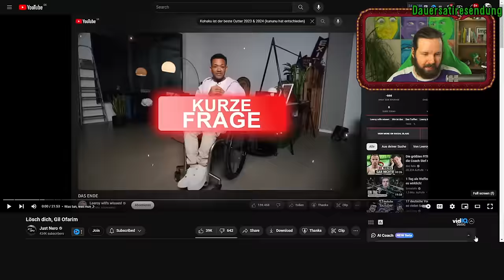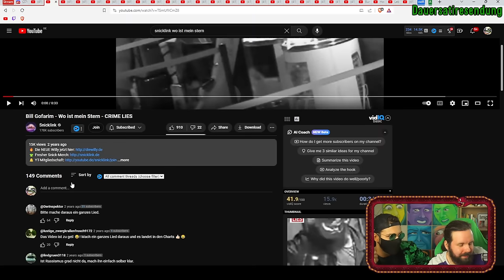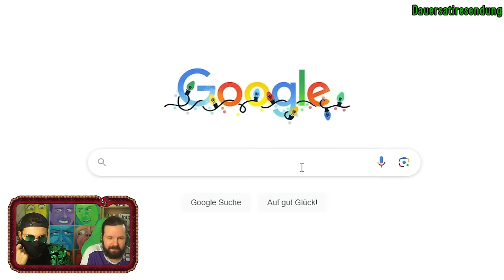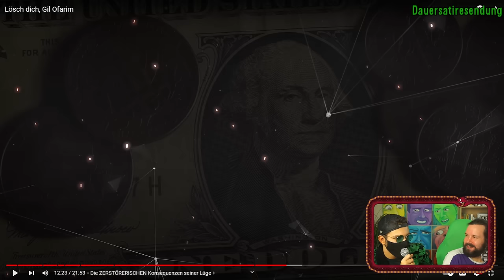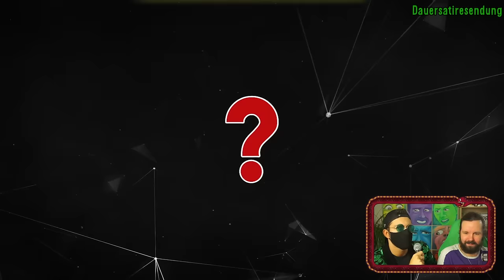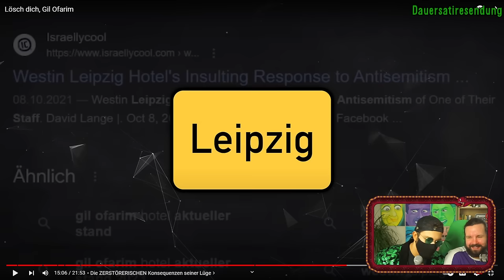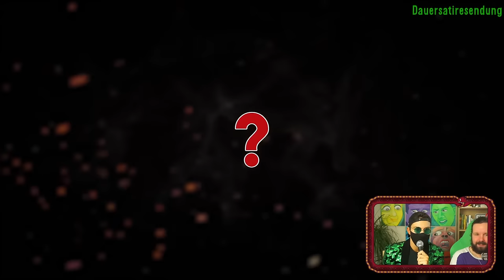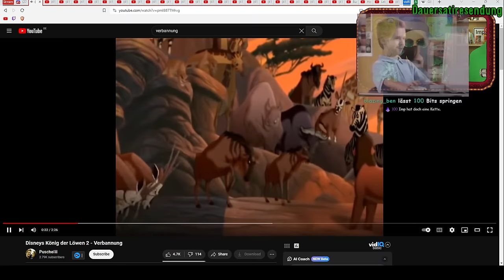Nero zerhaut Gil Ofarim, imp & Jay Riddle quatschen dazwischen